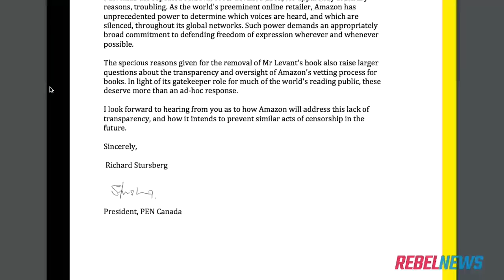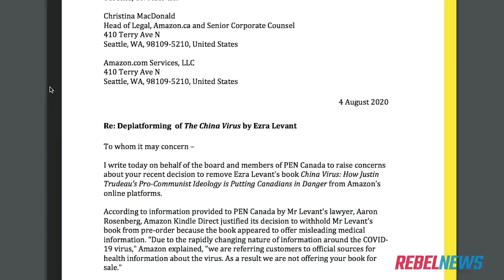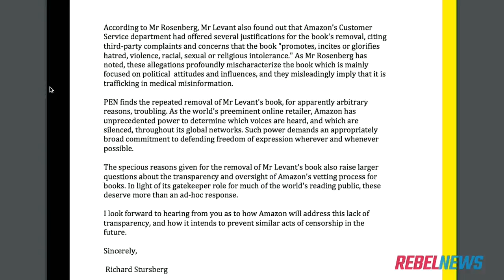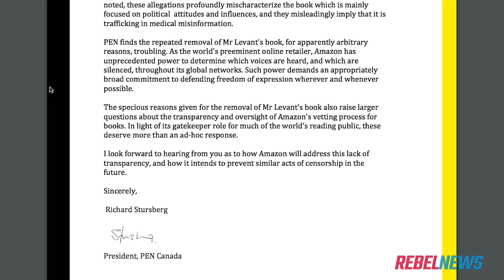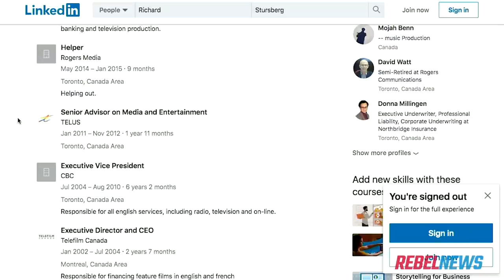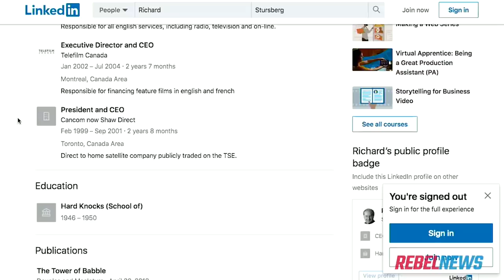PEN Canada to Amazon: Transparency on ‘China Virus’ censorship, please!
PEN Canada's letter to Amazon in response to the double ban on Ezra's book ‘China Virus: How Justin Trudeau's Pro-Communist Ideology Is Putting Canadians in Danger.’